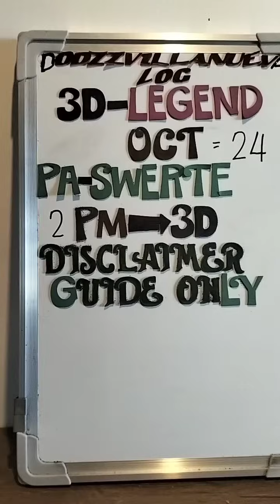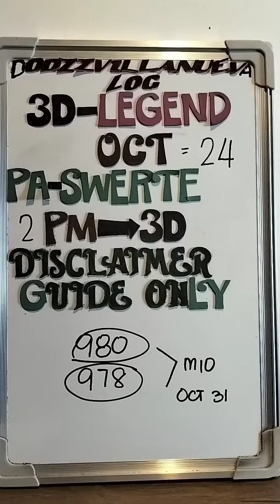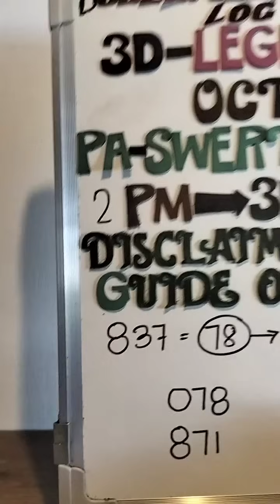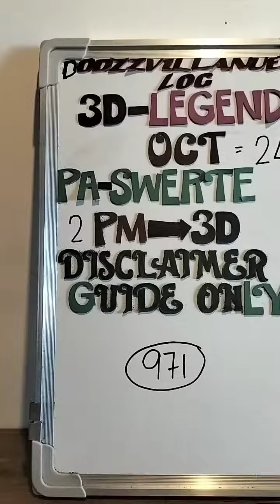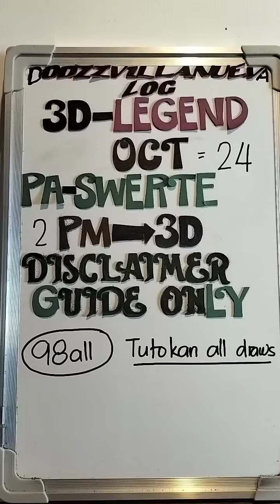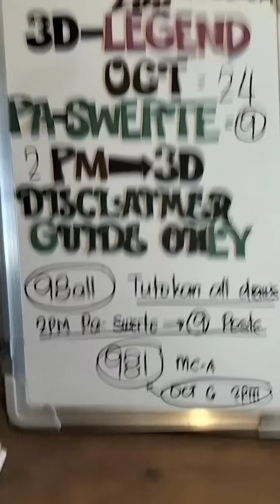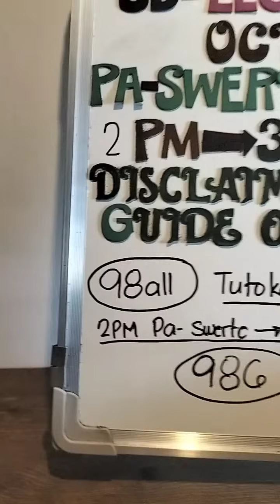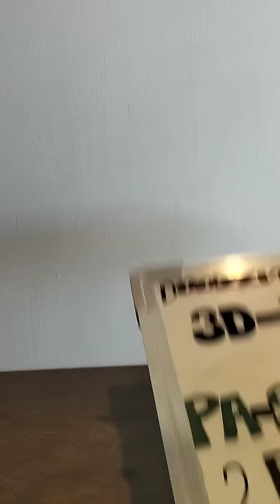2M OCT 24, 2023 ((3D LOTTO))